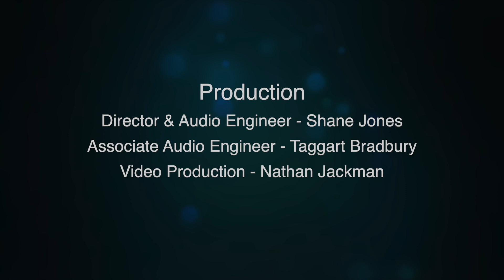Omphalo Centric Lecture - Nigel Westlake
The title comes from a painting by Paul Klee - the direct & centered simplicity of which was an inspiration during the writing of this piece. The piece also owes much to African Balofon (or xylophone) music, with its persistant ostinati, cross - rhythms & variations on simple melodic fragments. Like African music, it seeks to celebrate life through rhythm, energy & movement. It was originally composed for the Sydney based percussion quartet "Synergy".

UVU Percussion
Performers: Nathan Jackman, Preston Schollenberger, Johannes Bowman, Jared Barnum

Production: Shane Jones, Taggart Bradbury, Nathan Jackman